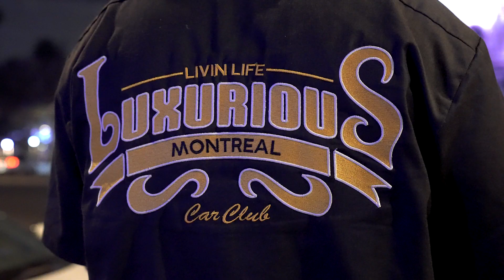Ep02: How LuxuriouS MEXICO started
When Abel, the president of Luxurious Montreal, first came to Mexico city, he had no expectations and no idea who he would meet. What came up after meeting people as passioned as him, was just meant to be. Abel brought knowledge and support just as if they were brothers. The group of people from Mexico were already in a car club, but they saw and felt that Luxurious could be a game changer for them.

Shot & Cut by @andyziel7878